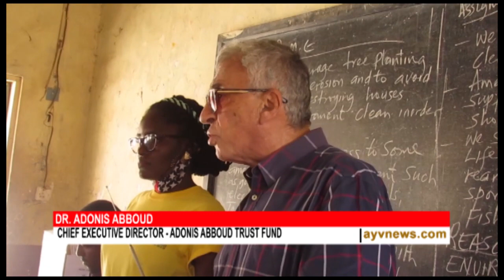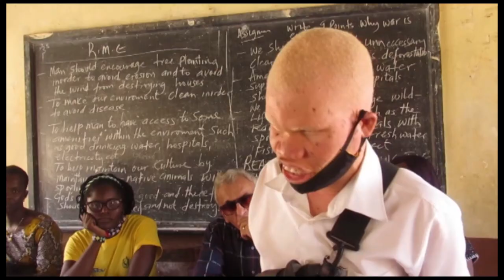One student One Radio Campaign by Pikin Bizness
The One Student One Radio Campaign seeks to distribute over seven hundred radio set to pupils nationwide with the hope of providing the unique learning opportunities